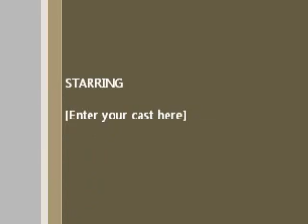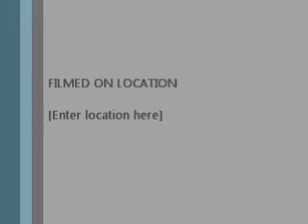el mentalista de los pies descalzos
aryel y john nicol en ciudad del este